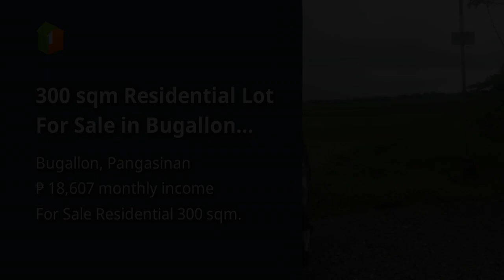300 sqm Residential Lot For Sale in Bugallon Pangasinan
300 sqm Residential Lot For Sale in Bugallon Pangasinan